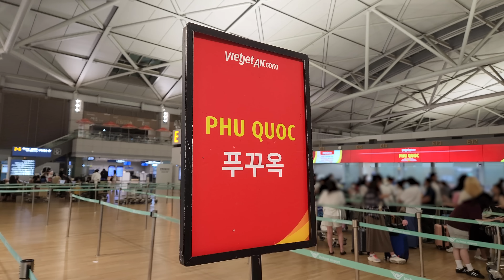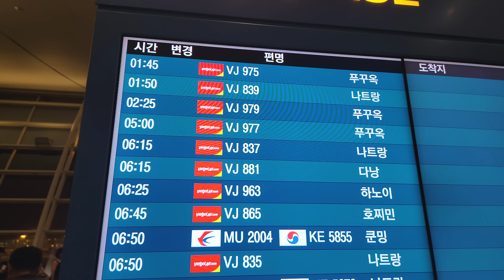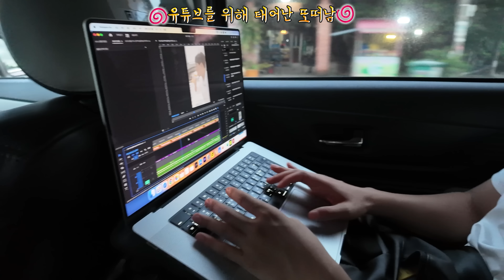여행 다니면서 놀고 먹고 돈 버는 여행 유튜버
남들이 부러워하는 여행 유튜버의 현실

또떠남 친구 초대로 샵백 가입하고 1만 원 보너스 캐시백 받으세요❗️
✅ 친구 초대 코드 : YT-ddoddunam

⭐️매월 21일~23일 트립닷컴 상향 캐시백 혜택⭐️
⏰️ 타임특가 9월 21일 오전 12시 - 오전 1시 59분까지 : 항공권 최대 10% 캐시백 / 호텔 15% 캐시백
* 자세한 내용은 샵백에서 확인해주세요.

◆BGM♪
Death Dance - Luftmensch
Girlfriend - Martin Landh